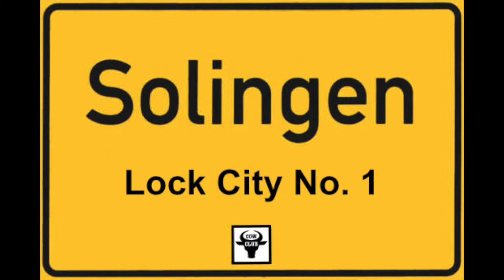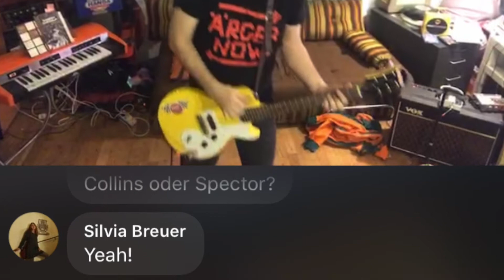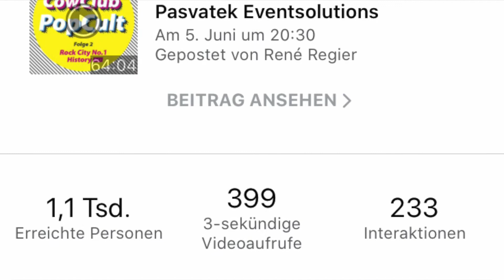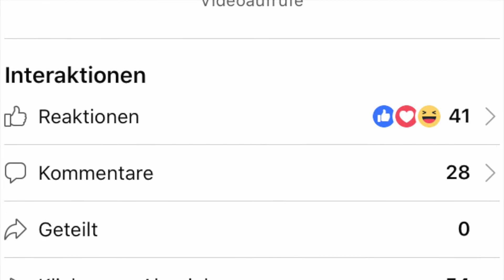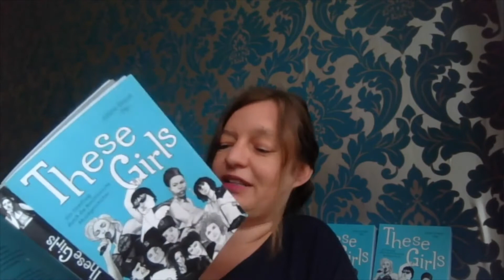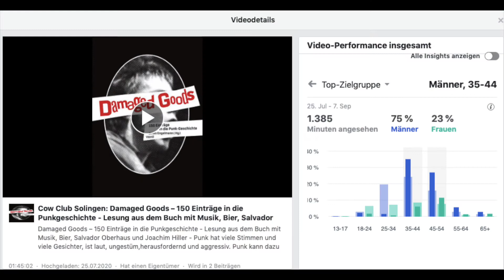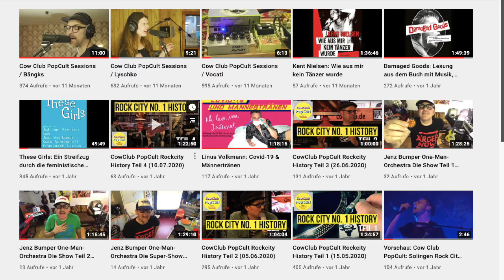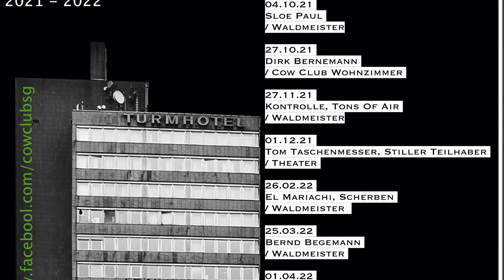Cow Club Jahresrückblick 2020